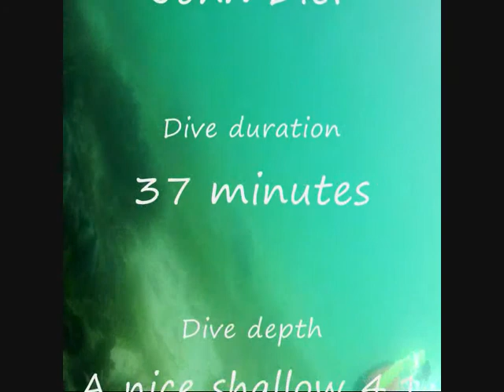Kilmore Quay dive 26 5 2015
A quick edit of a dive in Kimore Quay. Our first dive of the season in the sea filmed with a head mounted camera as well as a hand held. The footage is a little shaky, the camera went where my head did! Wanted to see how clear the head mounted Maginon was, will be a lot steadier when I can get a selfie stick or handle to hold in my hand. The great viz and the even greater diving buddy made for an enjoyable dive.